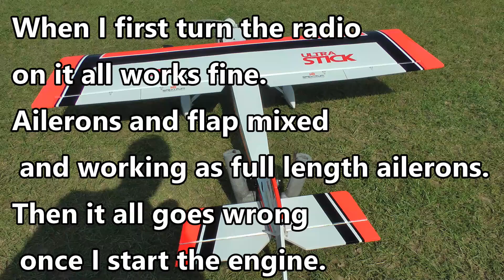Servo Problems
If anyone has any ideas let me know